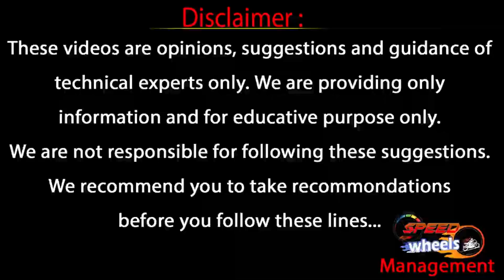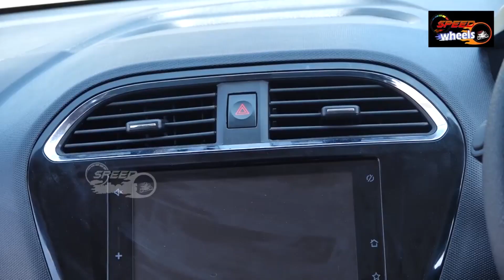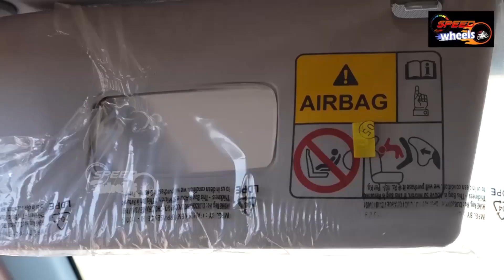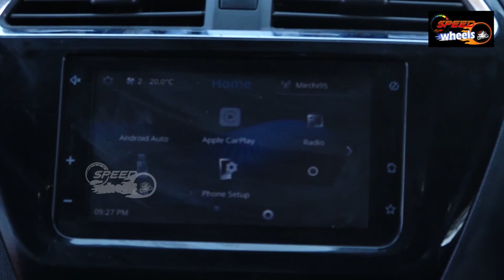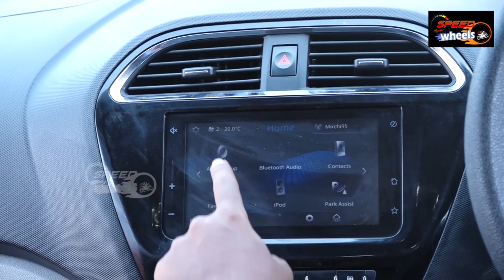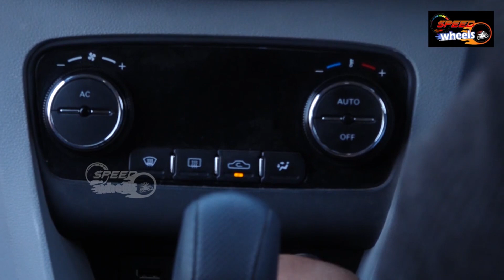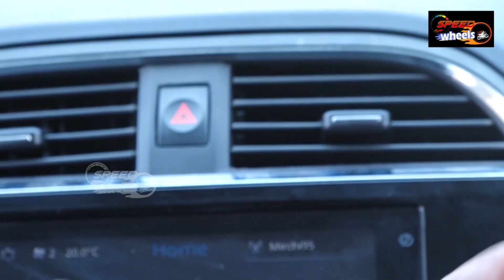New 2021 Tata TIAGO Full Review / Walkaround | Features | On-Road Price | Mileage| Speed Wheels